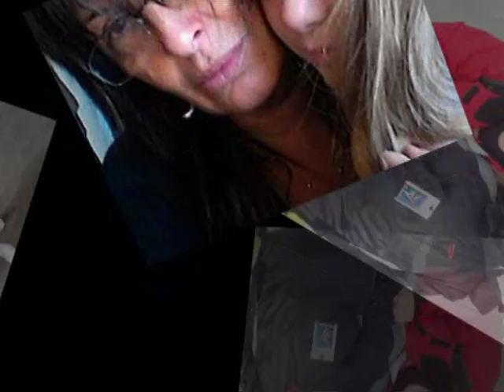mili 11 años.mpg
ESTA SOY YO